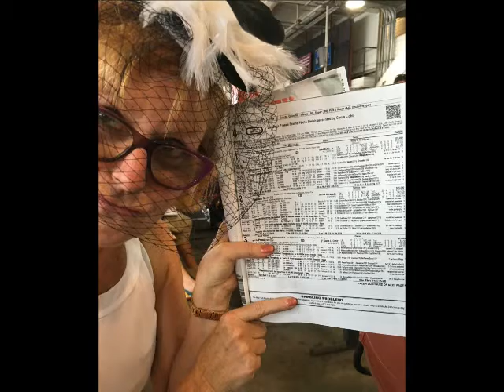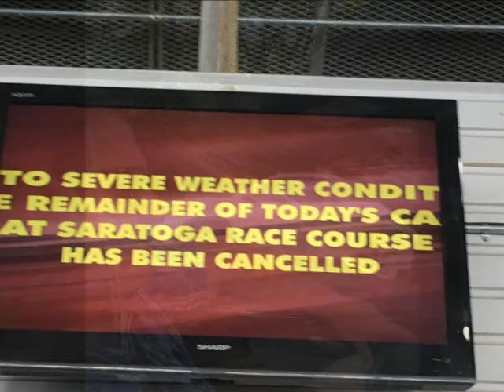Saratoga Weekend 2